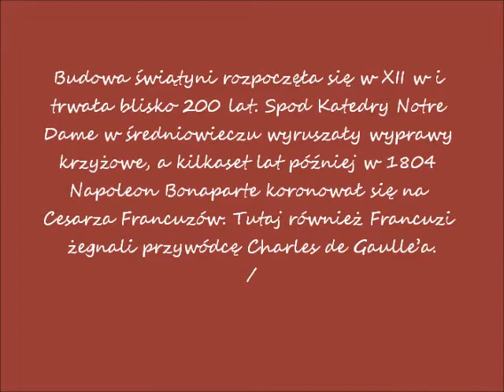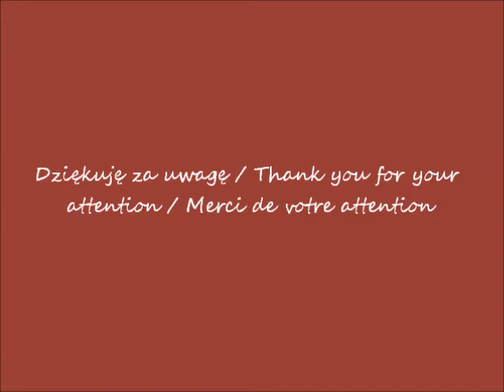2019 01 13 2014 12 21 Paris Katedra Notre Dame widziana z Quai de la Tournelle cz 1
Paryż - w oczach Romana  / Paris - in Roman's eyes / Paris - dans les yeux de Roman
Sekwana i katedra Notre Dame widziane z pont de la Tournelle i z Quai de la Tournelle / Seine and Notre Dame cathedral seen from the pont de la Tournelle and from the Quai de la Tournelle / Seine et Notre Dame vue du pont de la Tournelle et du quai de la Tournelle
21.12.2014  po / after / après 13.00